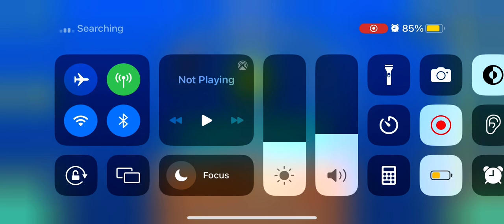[Mobile] Unite By SomeRandomCow [Easy Demon] [Filler]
Beat this twice, on the real level and as the weekly, pretty interesting how random levels can be rated as “extreme demon” for a few hours simply because the rating system is so skewed with how it works